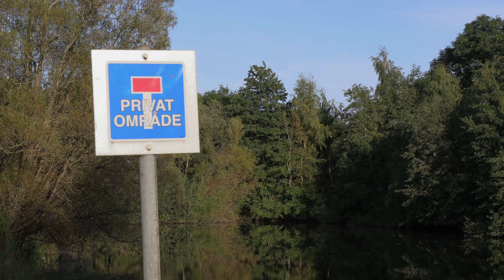Det store grusgravsområde ved Tarup/Davinde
Det store grusgravsområde ved Tarup/Davinde sydøst for Odense er landets 2. største og det vokser stadig. Der har været gravet grus her i mere end 100 år. Størstedelen af området er offentligt ejet og der er fri adgang døgnet rundt. Man kan her finde grave i alle tilstande, lige fra aktive grusgrave til helt tilgroede søområder. Variationen gør at man kan finde mange forskellige fugle, både yngle- og trækfugle.